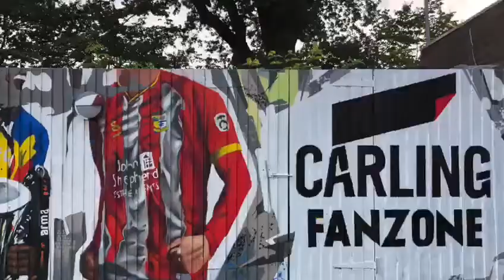The Making of the Moors Mural 🎨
Moors fans will be greeted by something rather special when they come through the turnstiles ahead of Saturday’s friendly against Notts County.

As spectators arrive at the SportNation.bet Stadium for the first time this season, they will catch the first glimpse of the club’s brand new mural.

The mural, situated by the main entrance of the ground, depicts several moments from Moors’ recent history and is the stand out feature of the club’s new fan zone.

David Thomas, of Bonzai Creatives, was the man commissioned to carry out the work and the end result is nothing short of spectacular.

A very talented street artist, working from a tablet, David took just two days to turn a blank canvas into something truly inspiring.

No doubt, supporters will recognise the shirts from our Highest League Finish (Jamey Osborne), Moors’ National League North title winning season (Theo Streete) and the Great Escape (Darren Carter), all of which are focal points of the piece.

As fans reminisce and soak up the pre-match atmosphere, it is bound to become the first point of call to enjoy a pint on home matchdays.

A seating area and portable bar are also new additions to the area, so fans will be able to appreciate the stunning artwork at their leisure.

Not only is it a work of art, but it also cements the club’s collaboration with Molson Coors who will once again be Moors’ exclusive drinks suppliers for the upcoming campaign.